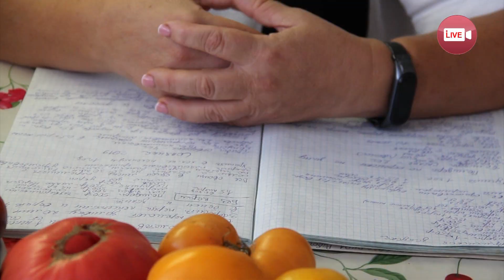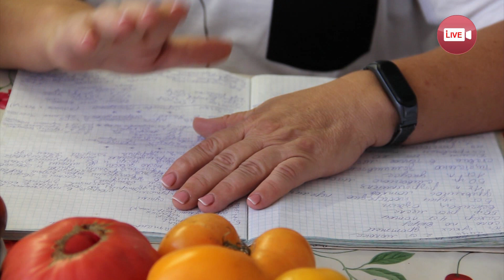Консервирование томатов, огурцов, баклажанов. Рецепты кетчупа и пасты/Сад и огород (193 вып)